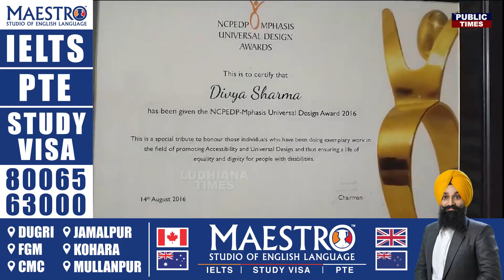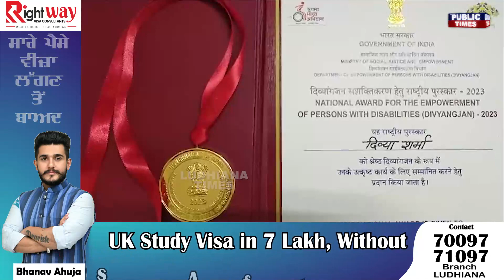ਨੰਗਲ ਦੀ ਧੀ ਨੂੰ ਦੇਸ਼ ਦੇ ਰਾਸ਼ਟਰਪਤੀ ਵੱਲੋਂ ਗੋਲਡ ਮੈਡਲ ਨਾਲ ਕੀਤਾ ਗਿਆ ਸਨਮਾਨਿਤ, ਪਰਿਵਾਰ ਵਿਚ ਖੁਸ਼ੀ